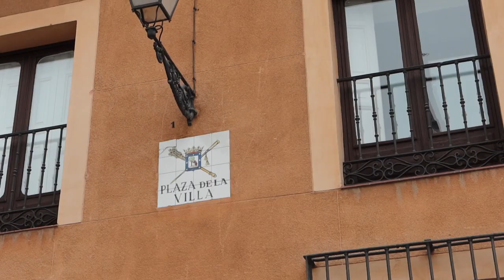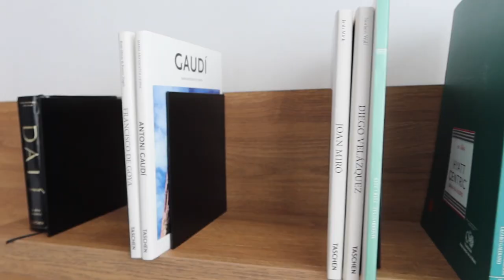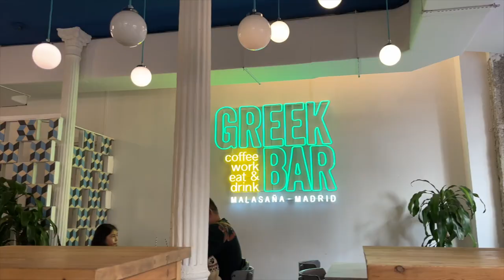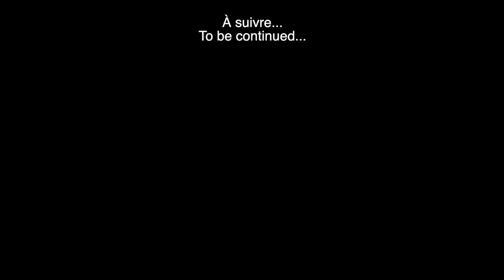MADRID Vlog 2/3 🇪🇸 explore de nouveaux horizons | week-end avec nous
Madrid daily vlog part 2ème partie - voyage en couple / en amoureux - Jour 2 : entre la ville et la nature, détente et visite de nouveaux quartier.

•• Sous-titres disponibles en français et en anglais ••

Si tu as envie de me soutenir, mes créations sont disponibles sur ma Boutique ETSY :

___ TIME CODE ___
00:00 intro
00:07 programme de la journée
01:47 Callao
02:02 Hanso Café
02:15 Plaza de Espana
02:36 Palacio Real
04:27 Plaza de la villa
05:24 Plaza Mayor
05:35 Marché San Miguel
06:32 tea time à l'hôtel
08:50 les Uber à Madrid
09:38 parc de l'Ouest
12:46 Greek Bar
12:59 Rooftop Hyatt Gran Vía
23:29 Soirée chill

-- VIDEOS --